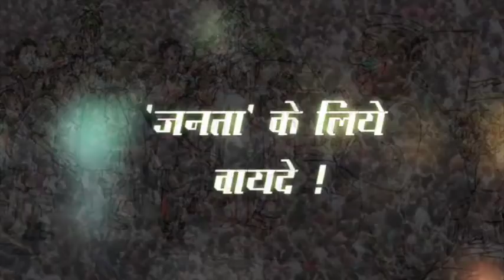Familyism of congress | नकुल - प्रियदर्शनी होंगे मैदान में